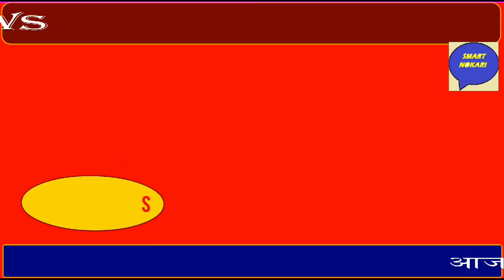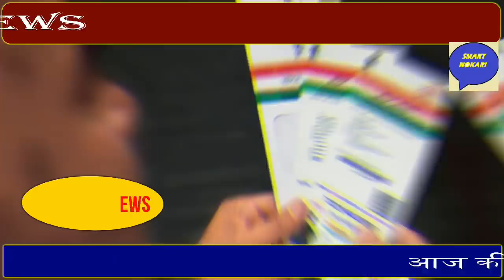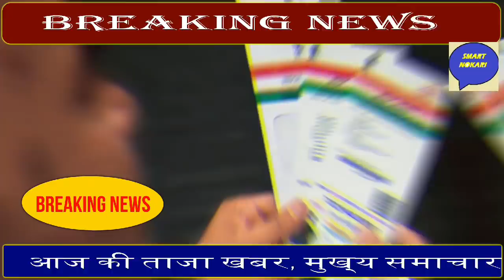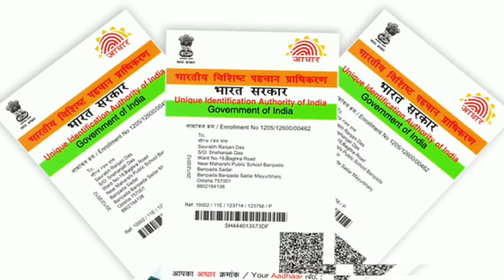02 May 2020 आज की ख़बरें|देश के मुख्य समाचार |आज की ताज़ा खबरे|mausam Vibhag aaj weather News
02May 2020 आज की ख़बरें|देश के मुख्य समाचार |आज की ताज़ा खबरे|2020|mausam Vibhag aaj weather News

02 May 2020 आज की खबरें|देश के मुख्य समाचार | आज की ताजा खबरें|2020| mausam Vibhag aaj weatherNews

1. weather forecast
2. weather today
3. weather forecast india
4. weather report
5. rain weather
6. आज का मौसम कैसा रहेगा 2020
7. आज के मौसम का हाल
8. मौसम समाचार
9. मौसम विभाग
10. कल का मौसम कैसा रहेगा
11. आज के मौसम की जानकारी
12. आज रात का मौसम कैसा रहेगा
13. कल का मौसम कैसा रहेगा
14. आज का मौसम दिल्ली
15. आज का मौसम पंजाब
16. आज का मौसम उत्तर प्रदेश
17. आज का मौसम कैसा रहेगा 2020 . आज रात का मौसम कैसा रहेगा
19. आज का मौसम दिल्ली
20. कल का मौसम कैसा होगा
21. आज का मौसम का हाल वीडियो 22. मौसम समाचार
23. कल का मौसम कैसा रहेगा 2020 Topic Cover :- आंध्र प्रदेश मौसम ख़बर,